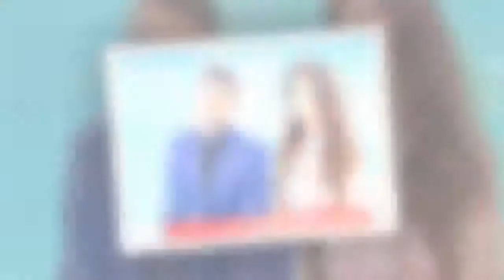Alessia Macari e Oliver Kragl a Domenica Live: “Il nostro matrimonio durerà tre giorni”| STARS NEWS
La Ciociara Alessia Macari e il calciatore Oliver Kragl sono stati ospiti di Barbara d'Urso a Domenica Live per parlare del loro imminente matrimonio.